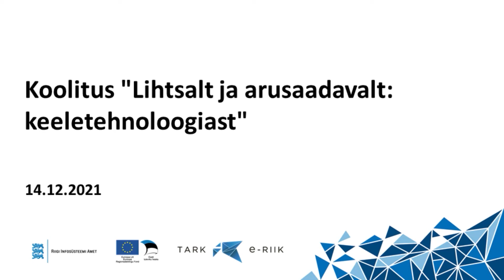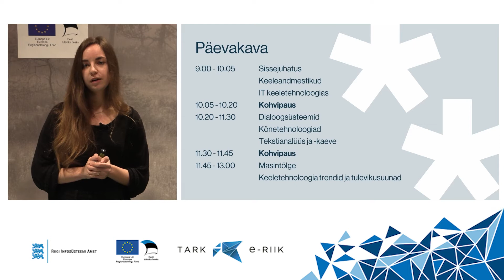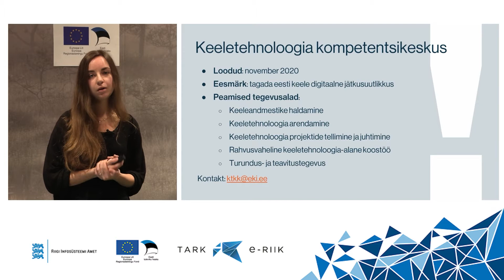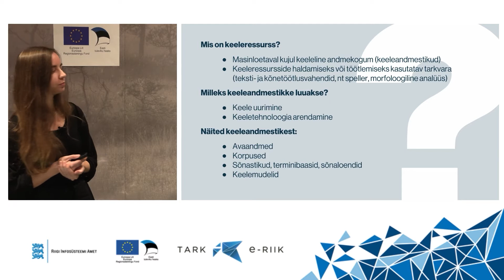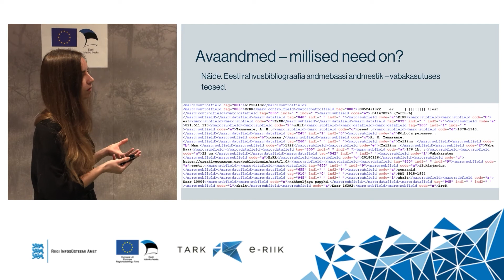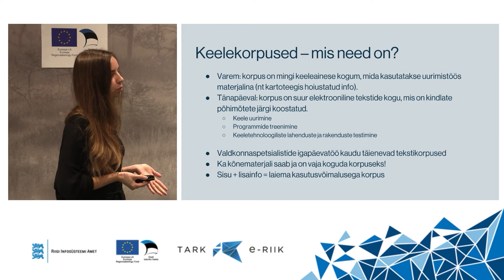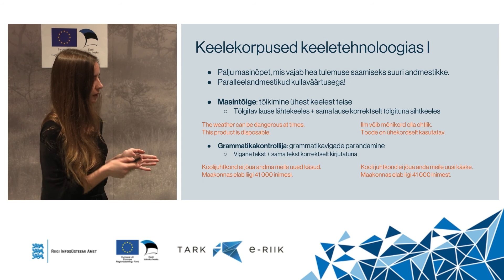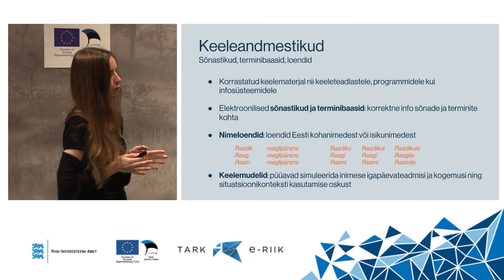Mis on keeletehnoloogia ja milliseid andmeid on keeletehnoloogiale vaja?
Koolitaja Helen Kaljumäe.

Osa suuremast koolitusest "Lihtsalt ja arusaadavalt: keeletehnoloogiast", mis toimus 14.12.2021.

Koolituse eesmärk on tutvustada keeletehnoloogiat ja selle rakendusvõimalusi. Koolitusel selgitatakse, mis on keeletehnoloogia (kõnetuvastus ja -süntees, dialoogsüsteemid ning tekstianalüüsi vahendid) ning näidatakse, millised lahendusi on olemas ja kuidas neid saaks ära kasutada, näiteks ligipääsetavuse parandamisel. Ühtlasi räägitakse, milliseid andmeid keeletehnoloogia vajab ja mida võiks tulevikus keeletehnoloogialt oodata. Koolituse viib läbi Eesti Keele Instituut.

Üritus toimus Majandus- ja Kommunikatsiooniministeeriumi tellimusel Euroopa Liidu struktuuritoetuse toetusskeemist "Infoühiskonna teadlikkuse tõstmine", mida viib ellu Riigi Infosüsteemi Amet ja rahastab Euroopa Regionaalarengu Fond. Üritust aitas korraldada Publicon OÜ.